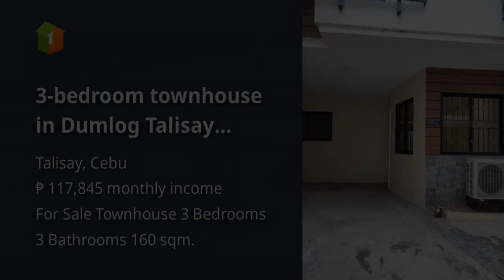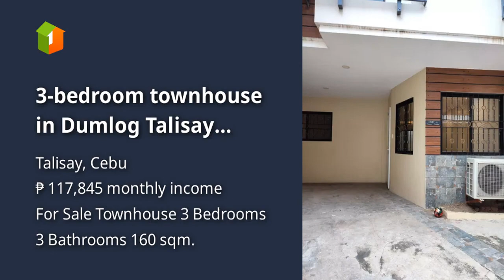3-bedroom townhouse in Dumlog Talisay City,Cebu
3-bedroom townhouse in Dumlog Talisay City,Cebu

Price: ₱ 7,600,000
House Type: Townhouse
Number of Bedrooms: 3
Number of Bathrooms: 3
House Floor Area in sqm: 160 sqm.